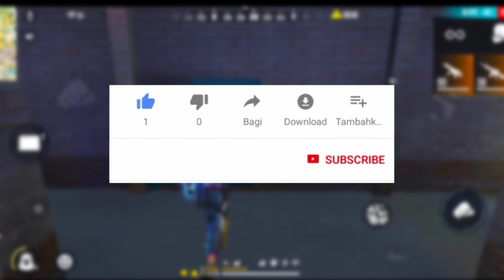MYSTERY SHOP FREE FEBRUARY 2022 | FREE FIRE NEW EVENT FREE FIRE ELITE PASS DISCOUNT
Elite Pass Discount Event-para SAMSUNG A3,A5,A6,A7,J2,J5,J7,S5,S6,S7,S9,A10,A20,A30,A50,A70/FREEFIRE

MYSTERY SHOP CONFIRM FREEFIRE | MYSTERY SHOP 13.0 FREEFIRE | ELITE PASS DISCOUNT FREEFIRE NEW EVENT

mystery shop 14.0 free fire india server
mystery shop 14.0 fire date

▶Topic Cover:-)
1. Free Fire New Event
2. Free Fire New Event Today
3. New Event Free Fire
4. aaj ka new event free fire
5. Free Fire Today Event
6. free fire new update
7. today free fire new event
8. free fire new event 2021
9. free fire today new event
10. FF New Event
11. new event free fire today
12. new event in free fire
13. Free Fire new event
14. Free Fire Me new event
15. Free Fire New Avatar
16.Free Fire New Event Malayalam
17.Free Fire 4 February New Event
18.Free Fire 4 February Events
19.Free Fire 4 February Updates

1) tonight update of free fire
2) tonight update of free fire ps gamer
3) tonight update of free fire today
4) tonight update of free fire magic cube
5) tonight update of free fire gaming with ricky
6) tonight update of free fire store gaming
7) tonight update of free fire bangla
8) tonight update of free fire india server
9) tonight update of free fire mystery shop
10) tonight update of free fire png
11) tonight update of free fire nkt armny
12) tonight update of free fire pc gaming
13) tonight update of free fire tamil
14) tonight update of free fire tomorrow
15) aaj raat 12 baje ka updates free fire
16) today night updates free fire
17) new topup event free fire
18) free fire 12 February new event
19) free fire 12 February events
20) aaj raat 12 baje kya aayega
21) free fire 4 February redeem Code
22) 4 February tonight updates free fire

1. Aaj raat 12 baje ka updates free fire
2. Today night update free fire
3. Free fire 30 january new event
4. Aaj rat 12 baje kya aayega free fire
5. Free fire 30 january tonight updates
6. फ्री फायर न्यू इवेंट टुडे
7. 30 january new events free fire
8. Free fire 30 january all updates
9. Free fire new event tomorrow
10. 30 january Free fire new events today